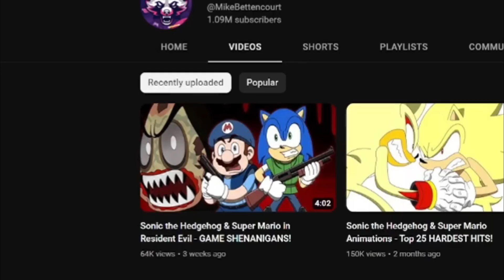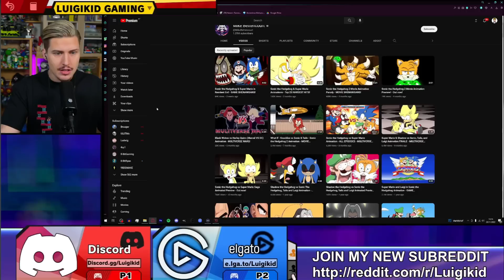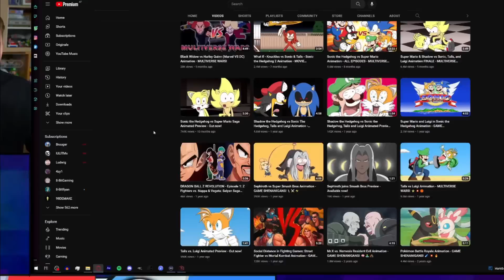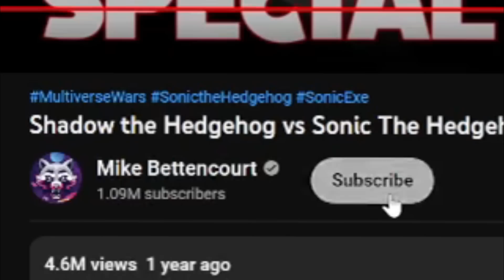SONIC AND MARIO HORROR CROSSOVER ANIMATED PARODY REACTION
Today we react to videos by @MikeBettencourt that are amazing and funny looking Mario and Sonic Animated Parodies. The Sonic and Mario Resident Evil Cross Over was super amazing and really entertained me since my three favorite Franchises collide!
Afterwards we check out an Episode of his MULTIVERSE WARS Series which features Luigi and Tails working together to stop Mario/Shadow! Even SONIC.EXE is making a Cameo in this Video!